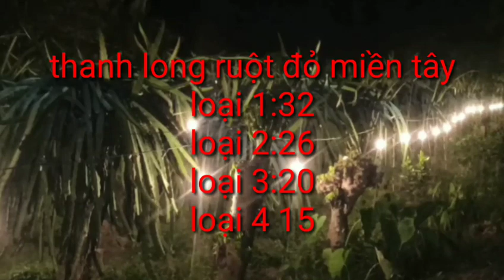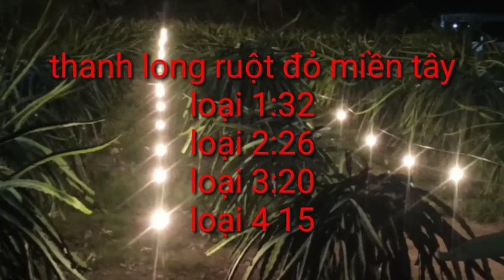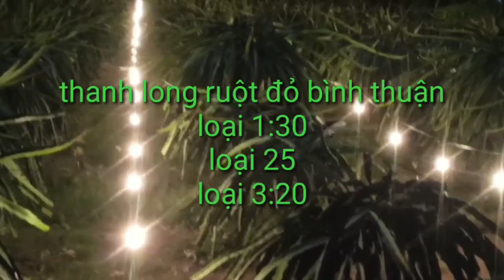giá thanh long hôm nay ngày 15/2